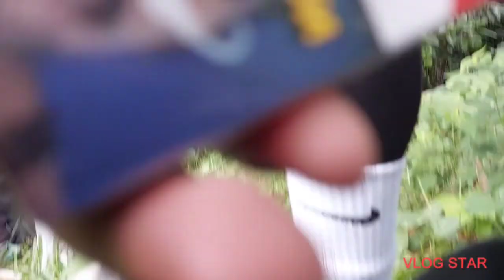Grassland | Toril Davao City | Nature | Buhay Probinsya Vlog #2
Buhay Probinsiya From Downtown to Toril Davao City, Nature Tripping